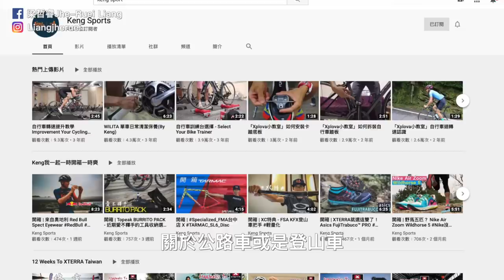【哲睿Jerry】哲睿教練牽新車啦！終於入坑公路車的行列『肉腳車手』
DARE VSR

每週四晚上準時發布影片

器材：
Sony A6400
DJI MAVIC PRO
GOPRO HERO8
IPHONE X

ARTLIST免費兩個月優惠連結